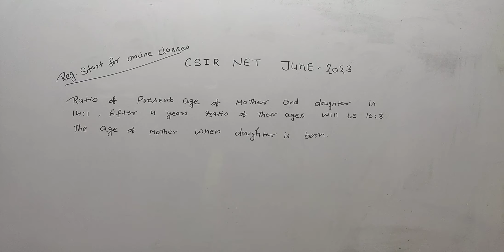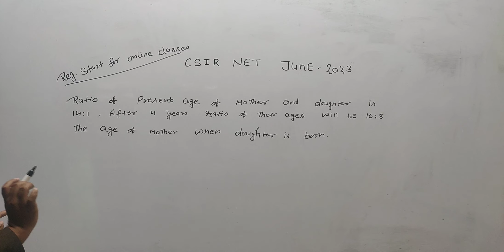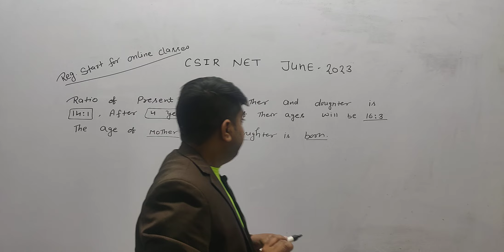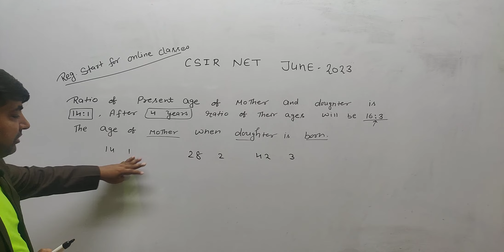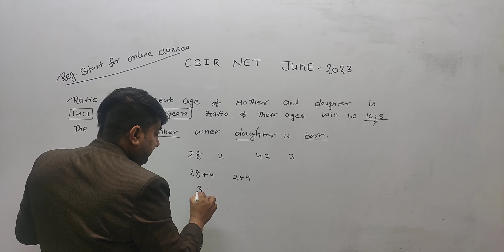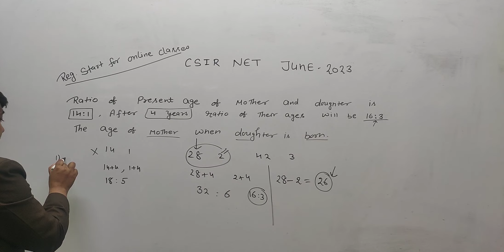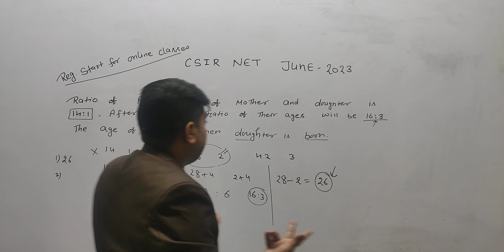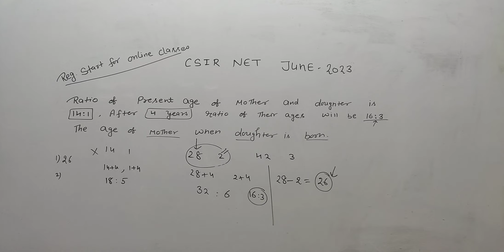# CSIR NET SOLUTION JUNE 2023# CSIR NET MATHEMATICS QUESTIONS SOLUTION # PARTS A # PARTS B# PARTS C